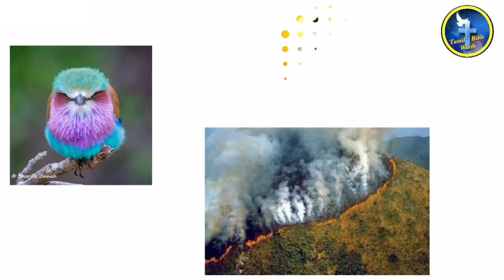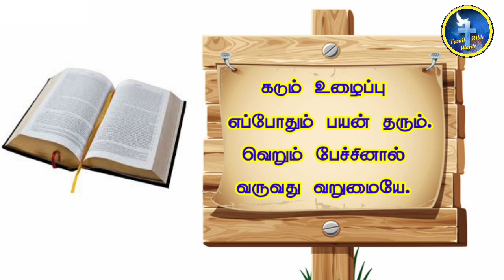தீயை அணைக்க போராட்டம் கதை | Thought for the day | இன்றைய சிந்தனை | Motivational story in tamil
மேலும் இது போன்ற வீடியோக்களுக்கு.

Thought for the day | இன்றைய சிந்தனை | @Tamilbiblewords